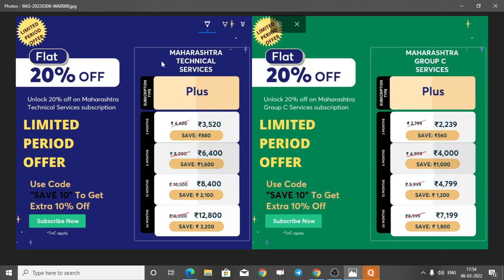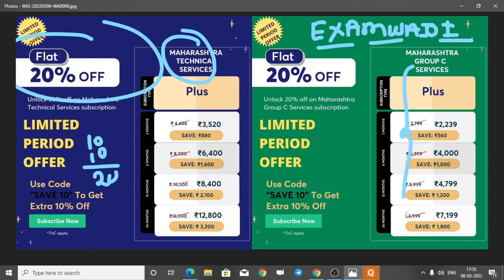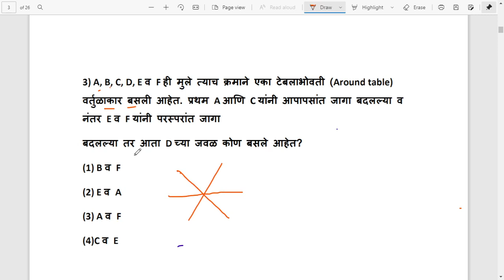गणित व बुद्धिमत्ता महत्वाचे प्रश्न /Puzzle 3/100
नमस्कार भावी अधिकाऱ्यांनो!

आशा करतो की आपण निरोगी आहात!

आता तुम्हाला MPSC, महाराष्ट्र भरती आणि महाराष्ट्र ग्रुप C यांची एका सोबत तयारी करणे सोपे जाईल कारण आम्ही आणत आहोत तिघांचा मिळून एकच subscription.

यात तुम्हाला मिळेल:
1.रोज Live क्लास- तुमच्या शिक्षकाशी चाट करा, चर्चेत भाग घ्या, तुमच्या शंका विचारा आणि poll ची उत्तरे द्या - सर्व काही वर्ग सुरू असताना

२.लाइव्ह चाचणी आणि प्रश्नमंजुषा - आमच्या नियमित मॉक टेस्ट आणि क्विझद्वारे तुमच्या तयारीचे मूल्यांकन करा आणि तुमच्या कामगिरीचे तपशीलवार विश्लेषण मिळवा

3.Structured अभ्यासक्रम - आमचे सर्व अभ्यासक्रम तुमच्या परीक्षेच्या अभ्यासक्रमाच्या अनुषंगाने तयार करण्यात आले आहेत जेणेकरून तुम्हाला त्याची उत्तम तयारी करण्यात मदत होईल.

4.अमर्यादित प्रवेश - एका सबस्क्रिप्शनमुळे तुम्हाला आमच्या सर्व लाइव्ह आणि रेकॉर्ड केलेल्या कोर्सेसमध्ये तुमच्या कोणत्याही डिव्हाइसपासून आरामात पाहण्यासाठी प्रवेश मिळतो.